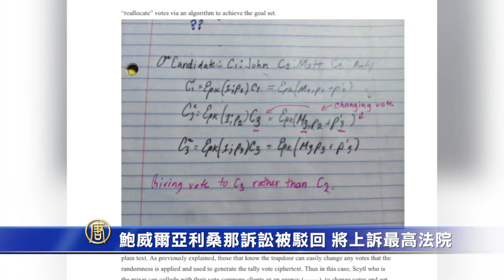鮑威爾亞利桑那訴訟被駁回 將上訴最高法院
12月9日（週三），美國地方法院法官駁回了知名律師鮑威爾在亞利桑那州的一項訴訟。對此，聯合律師科洛丁在接受大紀元採訪時表示並不意外，且接下來將把該案推進至美國最高法院。